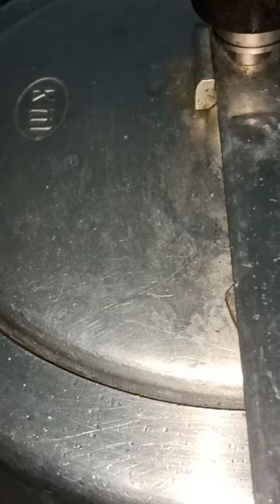Masaledar Matar pulao Ki chatpati Secret Recipe . Aap khilate Reh Jainge, Mehman khate Reh Jainge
How to make matar pulao
it is very delicious recipe.
mouth watering 🤤😋 matar pulao
quick and easy matar pulao.
 masale Wale aaloo Matar pulao
Bnayen Same Ishi Theory se

I had also made mutton resha kabab and tasty home made mutton ka Samosa, mutton chanp fry, chana daal pulao, kofta stew recipe, mutton Lahori Paya , mutton crunchy sandwich 🥪
If you have not seen.
IT will share its link.